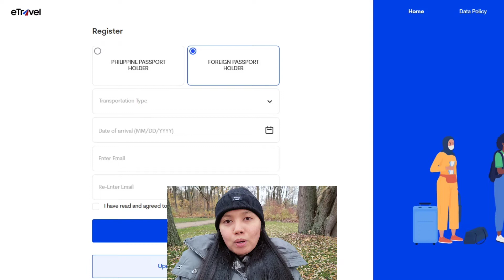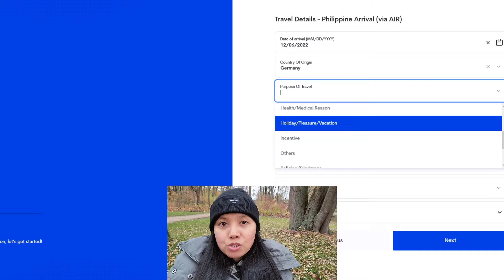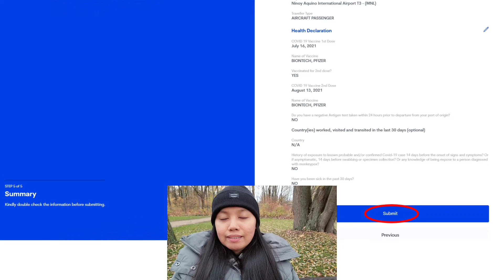HOW TO REGISTER IN E-TRAVEL?